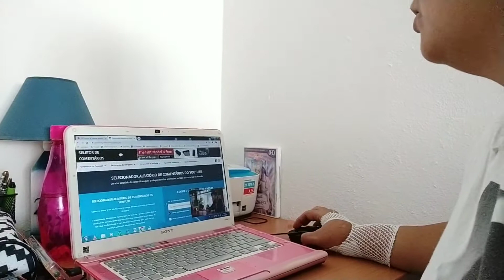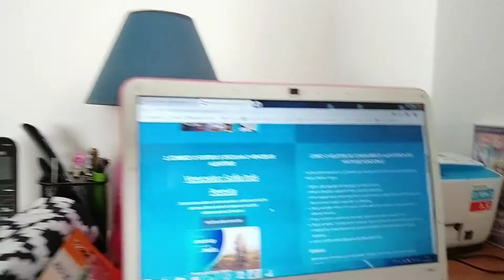Sorteio do material escolar | São Santos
Parabéns a Sofia Inês Pereira. Dentro de 24h terá de me contatar